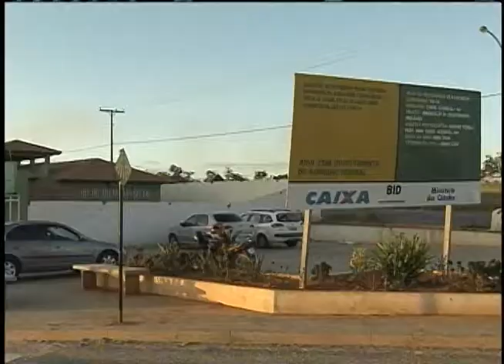FNDE firma convênio com municípios para construção de creches e quadras poliesportivas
NBR NOTÍCIAS - 27.06.12: Convênio entre governo federal e municípios vai dispobilizar recursos e viabilizar projetos para a construção de creches e quadras poliesportivas. O Fundo Nacional de Desenvolvimento da Educação (FNDE) já liberou quase R$ 90 milhões para projeto deste tipo. Mais informações sobre projetos e liberação de recursos basta acessar o site do FNDE.